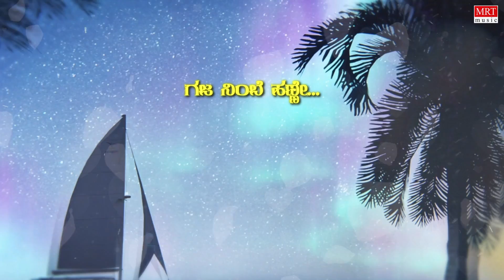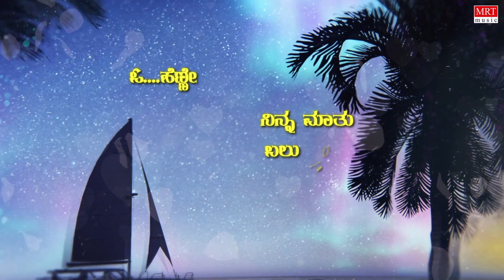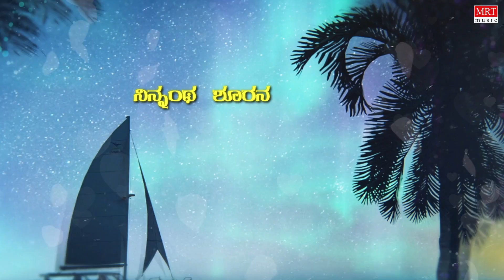Nanna Saradara - Lyrical | Samayada Gombe | Dr. Rajkumar, Roopa Devi | Kannada Old Hit Movie Song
MRT Music Kannada presents "Nanna Saradara" Lyrical Video Song from Samayadagombe Old Kannada Movie. Starring: Dr. Rajkumar, Roopa Devi. Sung by: Dr. Rajkumar, S. Janaki. Music By: M. Ranga Rao.

Movie: Samayadagombe (ಸಮಯದ ಗೊಂಬೆ)
Directed by: Dorai - Bhagavan
Produced by: Dorai - Bhagavan, Rathi Radhakrishna
Written by: Chi. Udaya Shankar
Artist Name: Dr. Rajkumar, Roopa Devi
Music Director: M. Ranga Rao
Cinematography: B. C. Gowrishankar
Banner: Sri Thripura Sundari Combines

Song: Nanna Saradara
Album/Movie: Samayadagombe
Singer: Dr. Rajkumar, S. Janaki
Lyricist: Chi. Udayashanker
Music Label: MRT Music